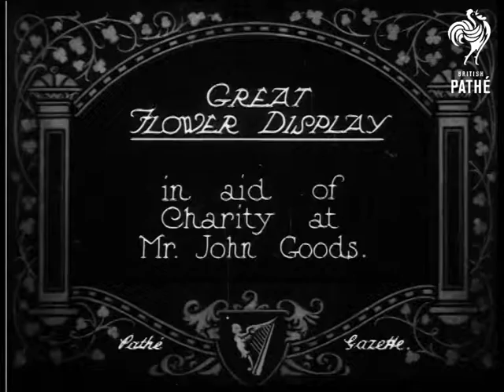Great Flower Display (1923)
Item title reads - Great flower display in aid of charity at Mr John Goods.  Ireland.

M/S of a young lady stood quietly looking at the flowers, an elderly lady walks up to her and says something, she smiles.  The camera pans across to the flowers, various shots of the blossoms from different angles, there are many different varieties.  C/U of the flowers.
 FILM ID:322.29